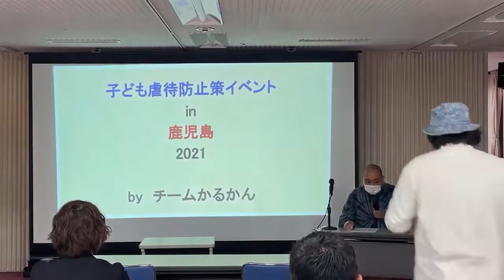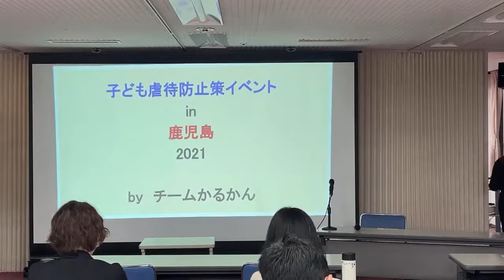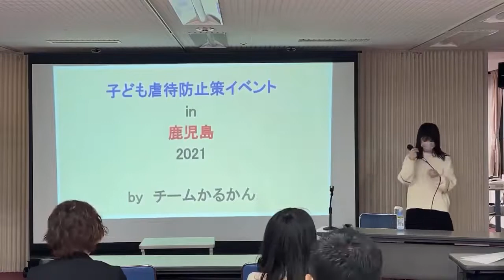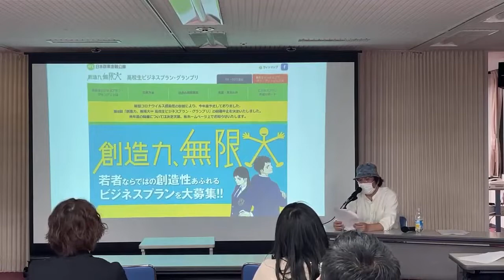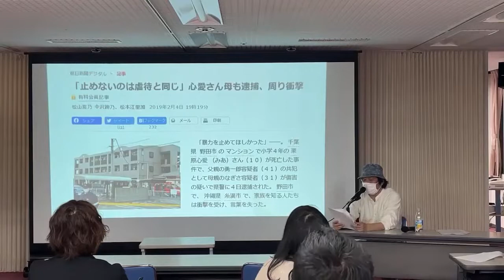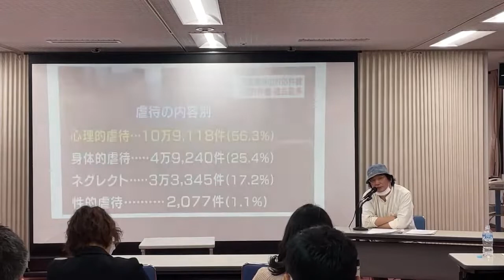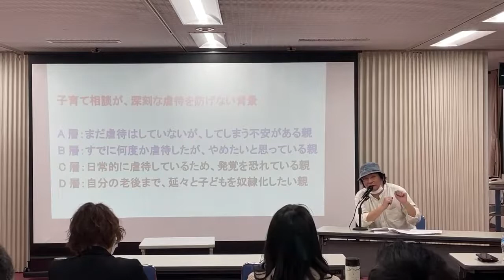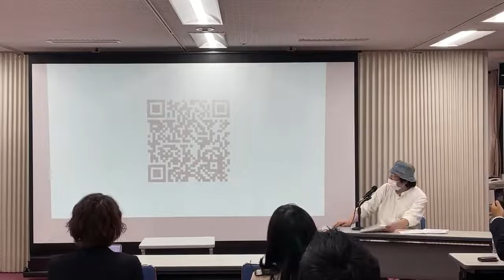子ども虐待防止策イベント in 鹿児島 2021 生配信（休憩なしVer.）防止策イベント2021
●子ども虐待防止策イベント in 鹿児島 2021（12月19日）

動画の中で、立憲民主党が「子ども家庭省」の名称をいまだに使用しているかのように受け取れる発言をしていますが、同党は2021年5月に「子ども省」の仮称で国会に法案を提出しています。
（※ただし、子どもの権利より子育て支援に重点が置かれている点で、2006年からの「子ども家庭省」法案と実質的には変わらない中身）

■子ども虐待防止策イベント 2021（全国7か所）

★当日会場で配布した資料
「サバイバー・ヒアリング（2021年完成版）」

「共有」からSNSで拡散を！